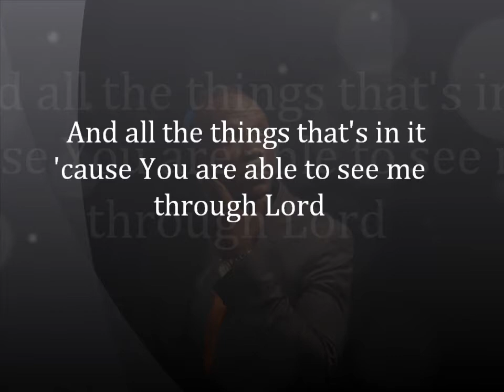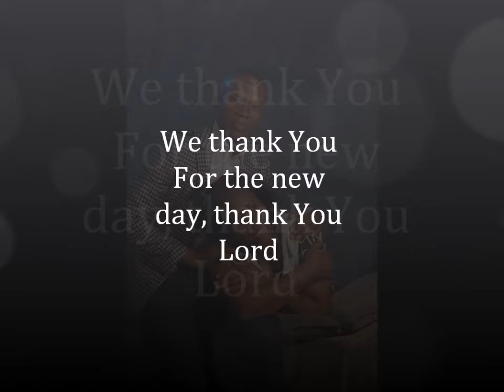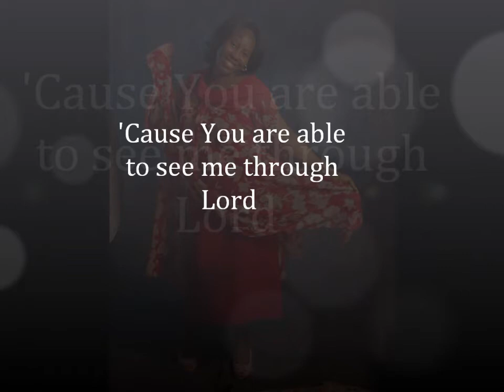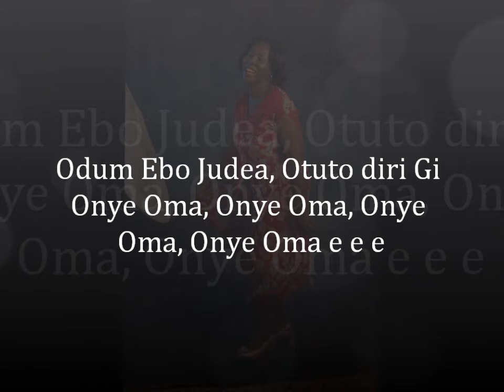NEDUM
NEDUM -Lead Me On, is one of the tracks in the pitahappy Ensample Project Album which should have been out by now but for some inevitable circumstances. It's a heart cry song, so crude in brutal honesty with regards to total surrender to God's grace and leadership in the new day, New Month or this new year.  Perhaps, it is also crude in it's making for YouTube. Yet it is so fulfilling to see this song already blessing lives. I pray you find something in the Song and music to relate with in your walk with God, this New year, New Month or in today as a new day. According to the Word of God, Your expectations shall not be cut off as you face the day in Faith knowing that, 'All things work together for good to them who love God and are called according to His purpose. He is more than able to see you through.